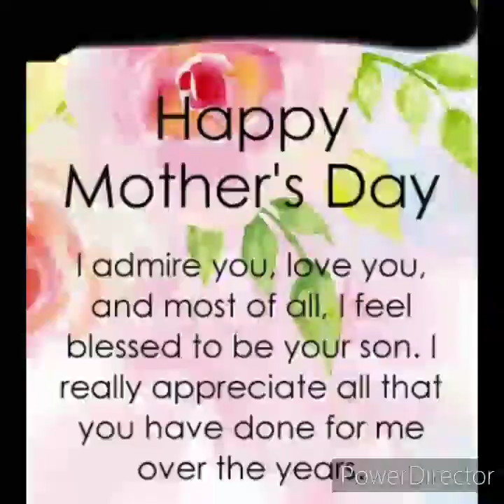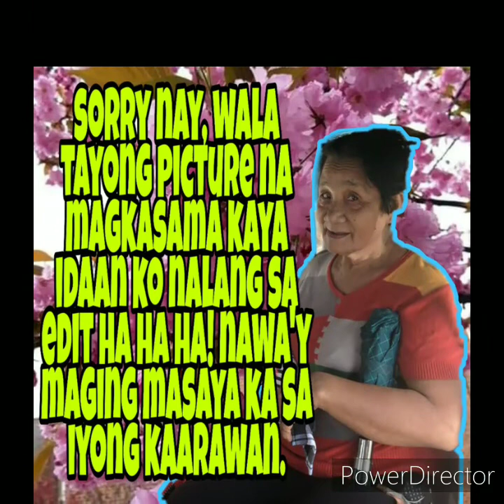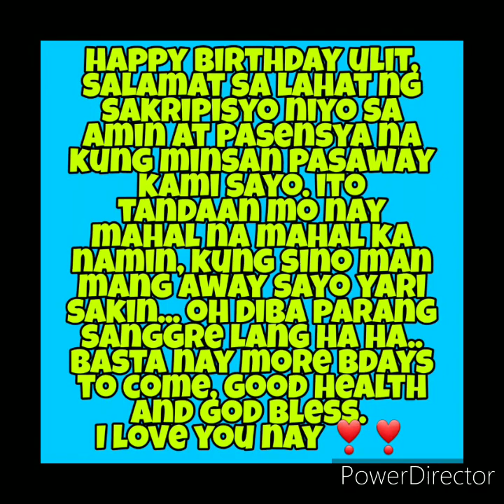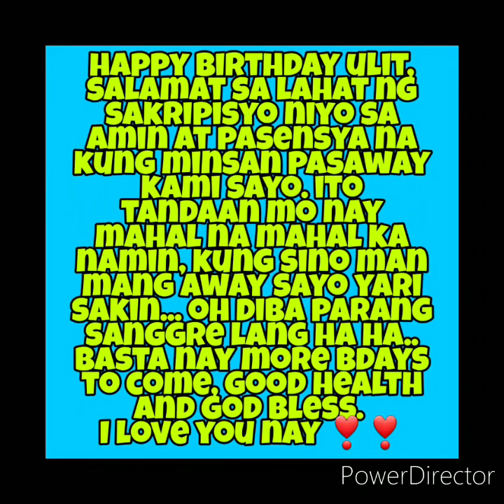HAPPY BIRTHDAY NANAY KO||SORRY PO WALA TAYONG PANGHANDA ,ANG MAHALAGA WALANG SAKIT .